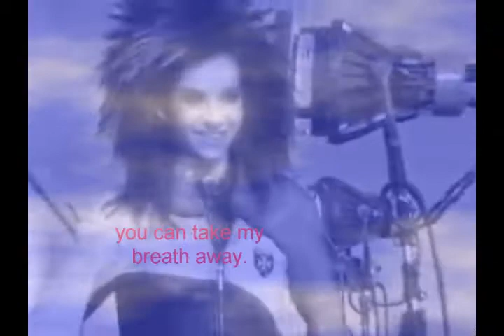I can be your hero [ bill kaulitz ]